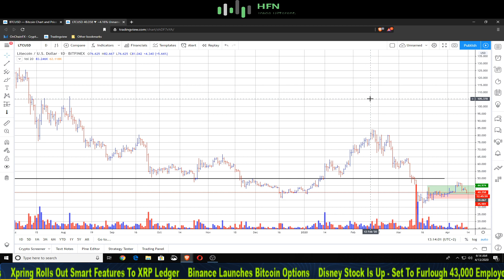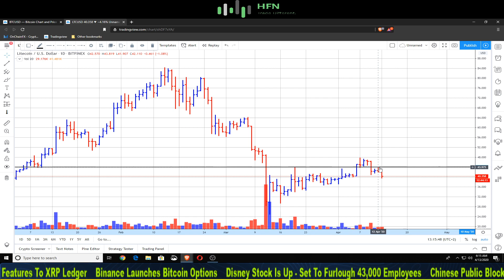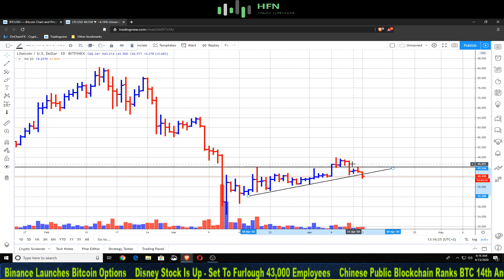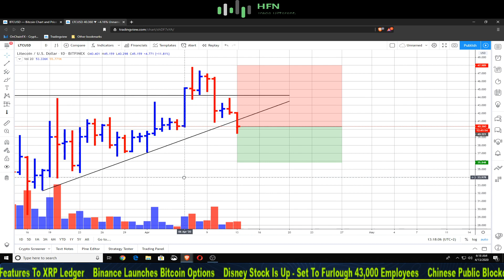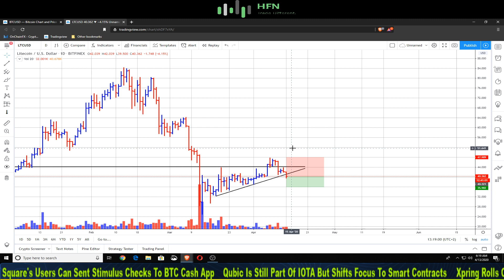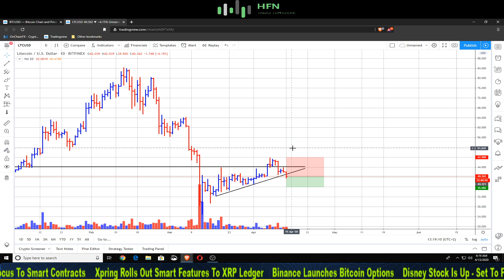Litecoin Price Prediction - The Latest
Here is our latest Litecoin (LTC) price prediction.  Check it out and join us.